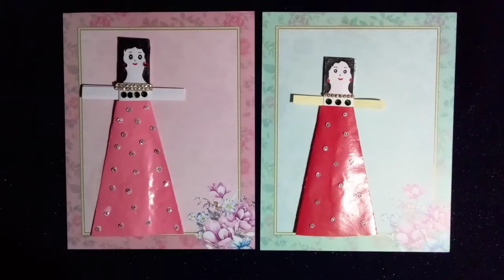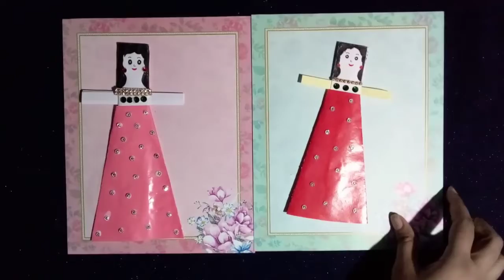How to make paper doll. || Handmade paper doll. ||Art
Hi friends,
How to make paper doll . For kids easy way with colourful paper's . Amazing paper doll Kids can do it . simple and easily. Hope so you enjoy it .